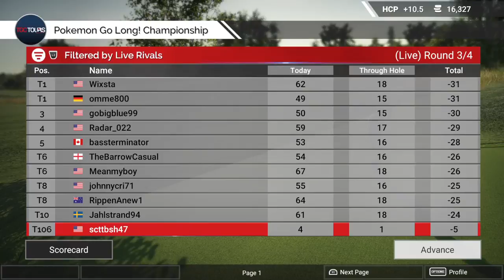TGCTours , cc-d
Playing a little of everything.PS4